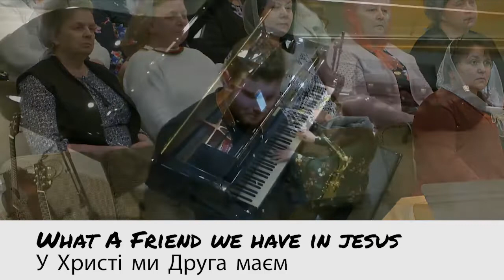What A Friend We Have In Jesus Sax Instrumental || У Христі ми Друга маєм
No matter what times in our life we go through whether they may be difficult or easy we must remember that we are blessed to have a friend like Jesus. He is always besides us and hears our prayers. Always there to lend a helping hand to lift you back up and give you the strength to get moving forward and staying firm in our faith.